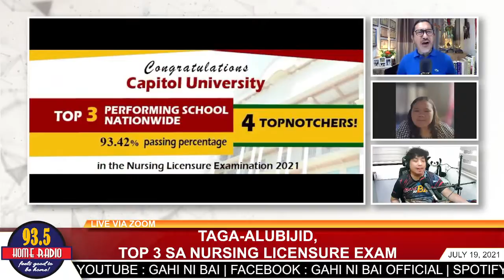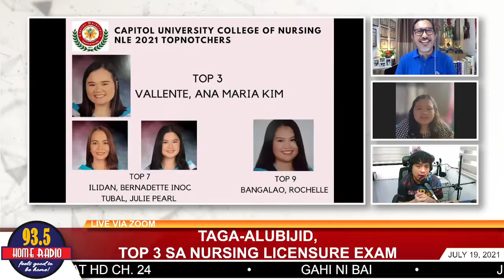[FULL INTERVIEW] TOP 3, NURSING LICENSURE EXAMINATION | KIM VALLENTE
GAHI NI BAI